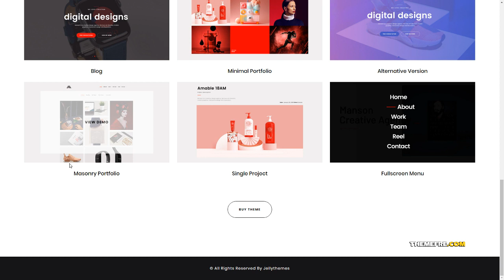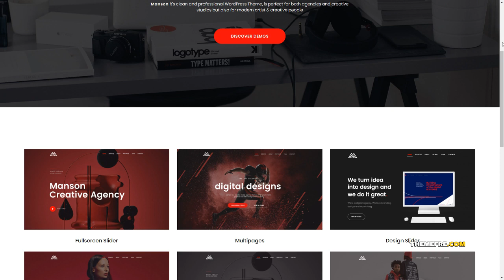Manson - Creative Agency WordPress Theme Makoto Loren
ThemeForest Files Included PHP Files, Ecwid CSS Files, HTML Files, CSS Files

 Columns 4+

 Layout Responsive

 Tags agency, business, clean, corporate, creative, creative agency, creative studio, design agency, elementor, modern, multipurpose, onepage, portfolio, studio, web agency